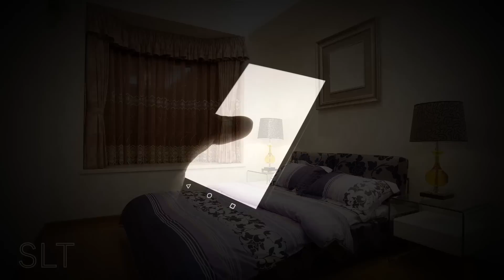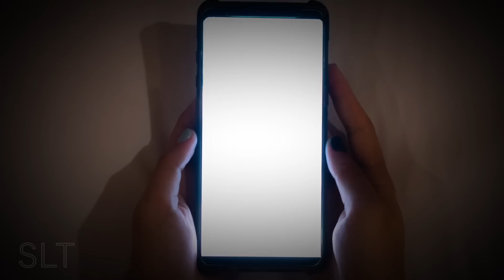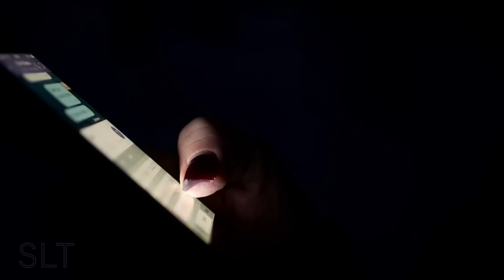3 True Creepy Neighbor Stories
This video features 3 True Scary, Creepy, Unsettling, Disturbing Food Neighbor Horror Stories.

These are 3 times that people have experienced downright terrifying or scary moments with neighbors. Always be on the lookout for anything out of the ordinary.

All of these neighbor stories are true happenings.

Story 1: Cora R.
Story 2: KV
Story 3: Adam

Time Stamps:
Intro: 0:00
Story 1: 0:08
Story 2: 6:57
Story 3: 11:49

All sorts of stories have been told such as Craigslist Horror stories, Night Shift Horror Stories, Stalker Horror Stories, Rest Stop Horror Stories, Food Delivery Horror Stories, Hotel Horror Stories and more!